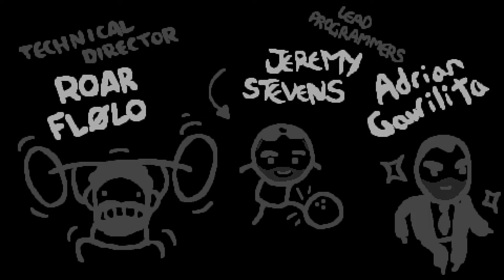Było blisko... | The Binding of Isaac: Repentance #4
Wielkie podziękowania dla Arbuzianki która pożyczyła Isaaca :D
Obecna punktacja: 44
Platforma: PC/Steam